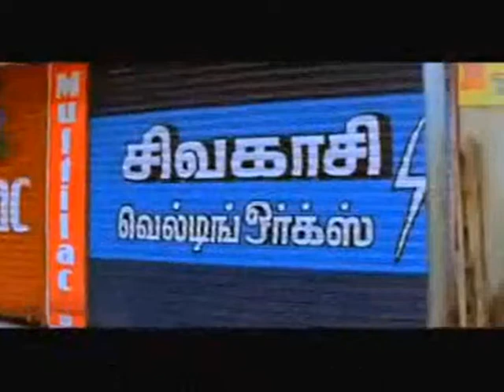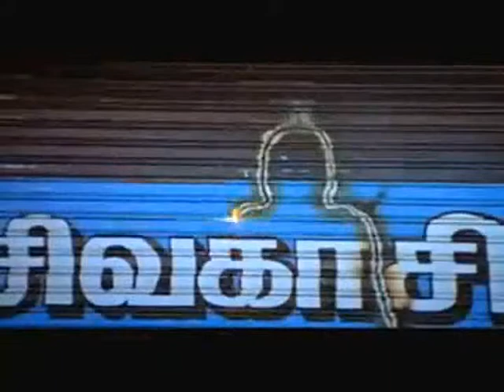Easwer basha 2